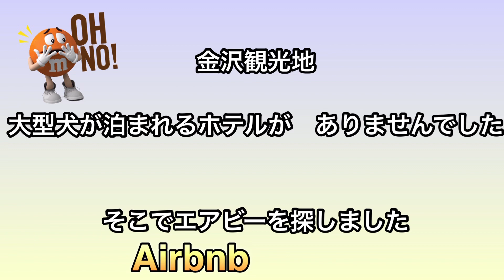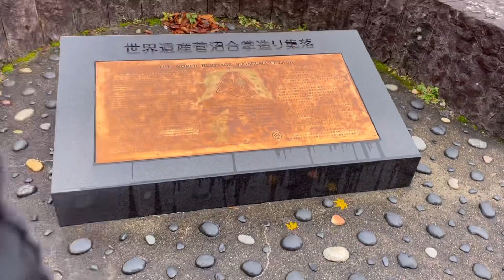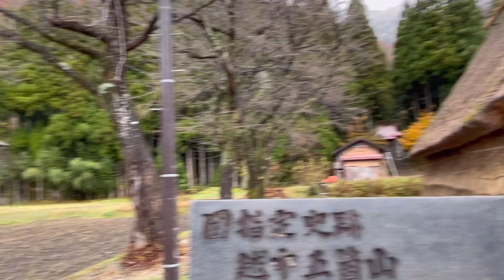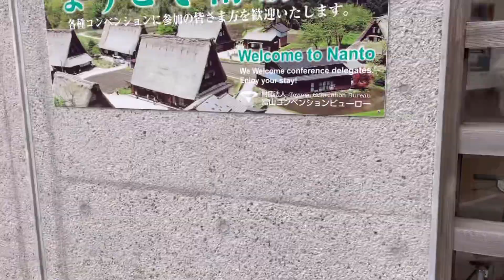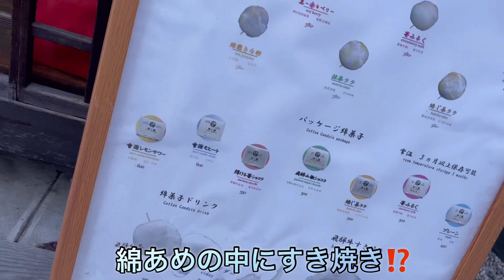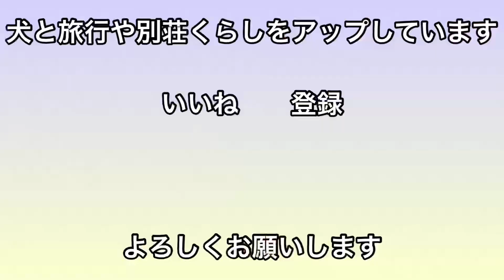デカ犬とチビ犬の北陸旅1100キロ・金沢には大型犬の泊まれるホテルがない⁉️ Big Dog and Little Dog Japan travel 1100 km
11/23〜26 14歳のパピヨンと9歳のフラットコーテッドを連れて、北陸ドライブ。富山、金沢市内には大型犬の泊まれるホテルがない！　どんなところに泊まったのか？参考にしてください。

金沢を後にして、どうしてもルナとミハと行きたかった【五箇山の菅原合掌集落】へ。観光客もまばらでゆっくり散策できたので、予定していた白川郷へは行くのをやめました。

一路【飛騨高山】で食べ歩き。高山ワンワンパラダイスでゆっくり犬たちも旅の疲れをとりました。